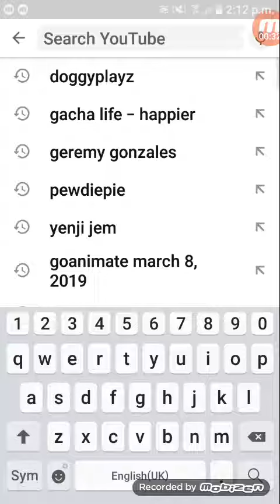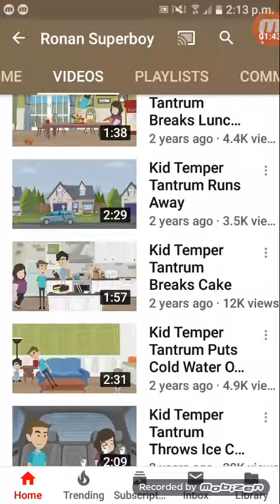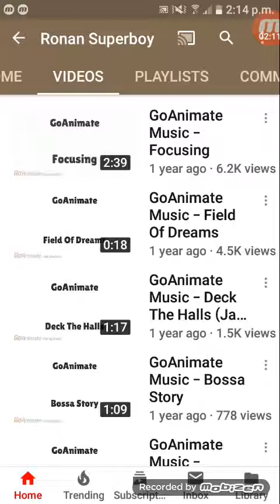All of the Ronan Superboy's Videos as of August 25th, 2019